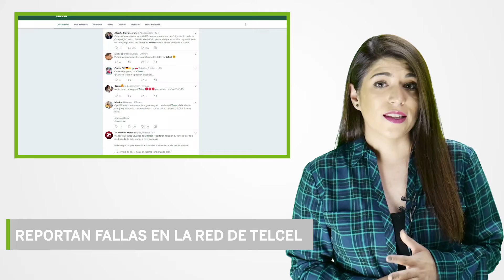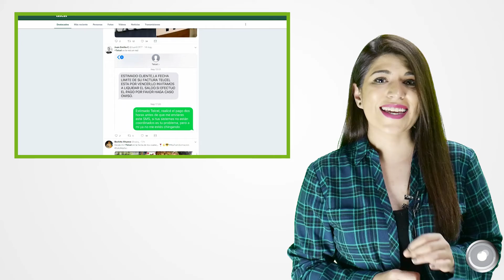Las noticias más importantes de este martes 21 de mayo en Criterio Hidalgo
Las noticias más destacadas de este martes en Criterio Hidalgo

▶ Así será el distribuidor vial que comenzarán a construir
▶ En Hidalgo ya no pueden negarte trabajo por tener tatuajes o perforaciones
▶ Dueño de Mercedes-Benz, proveedor y beneficiario en Acaxochitlán
▶ Javier Alejandro Cruz logra oro en el Nacional Juvenil
▶ Reportan fallas en la red de Telcel